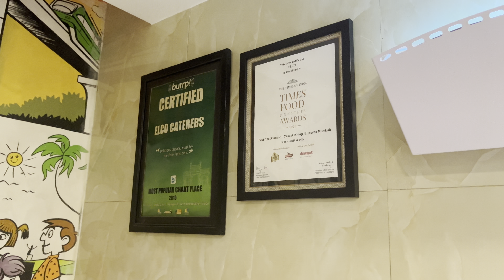Part-3 |Navi Mumbai Vs Mumbai Vlog